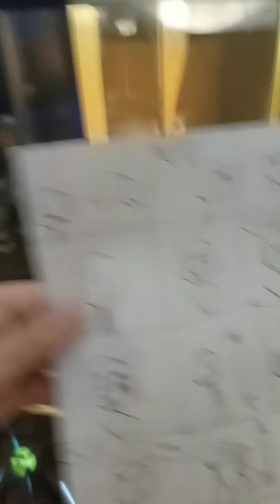What is happening